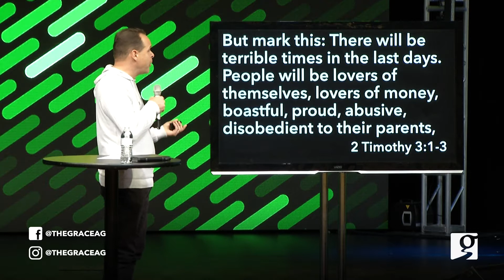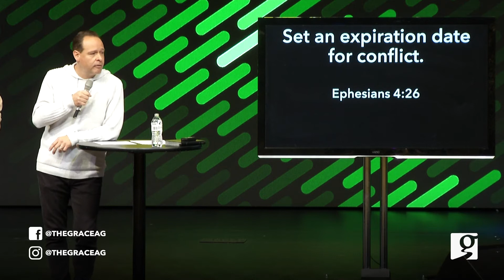Last Days Survival Guide: Part 6 - Trapped In An Offense (Mathias Grehn)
Greenwood, Indiana

Speaker:  Pastor Mathias Grehn
Series:  Last Days Survival Guide
Sermon:  Part 6 - Trapped In An Offense